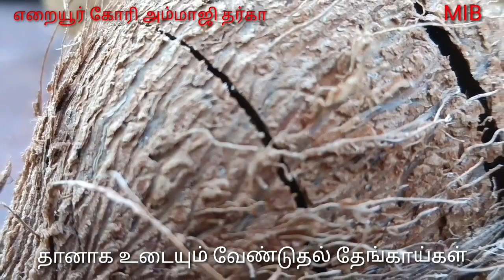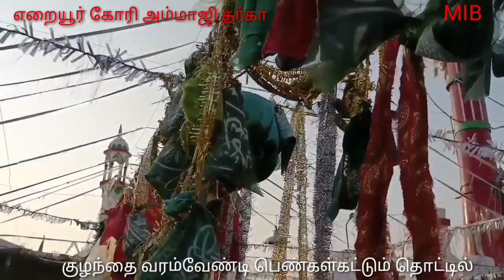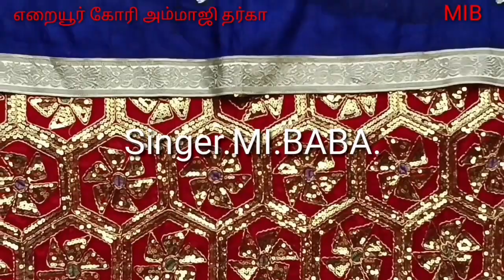goori | Ammaji | எறையூர் கோரி அம்மாஜி தர்கா.திருவள்ளூர் மாவட்டம். Vedio By MI.BABA